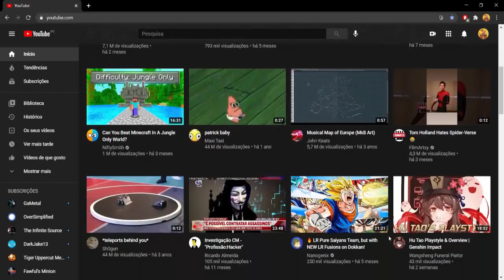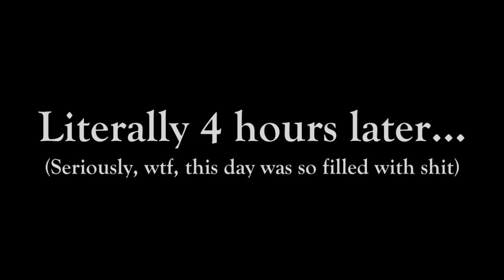A True Masterpiece - Let's react to: Danganronpa 2: When your waifus are all dead (ACT 6)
Reaction starts (properly) at 8:35

First things first, if you're somehow watching this before watching the original: STOP! You've violated the law! Pay the court a fine or serve your sentence!
The original videos can be found here and you SHOULD watch them before this one under ANY circumstances

So, here we are. After a month and a half worth of wait, one of my most anticipated videos of the last years has arrived! As promised, I now deliver to you my first time reaction to "Danganronpa 2: When your waifus are all dead (ACT 6)".
And, I swear on every word I say, this is beyond a shitpost. I bow down to the masterpiece that this video is. I hope you enjoy it as much as I do!